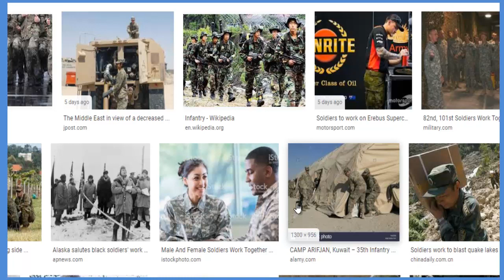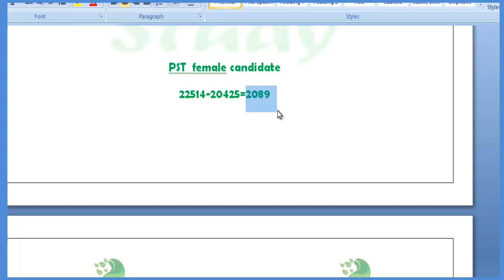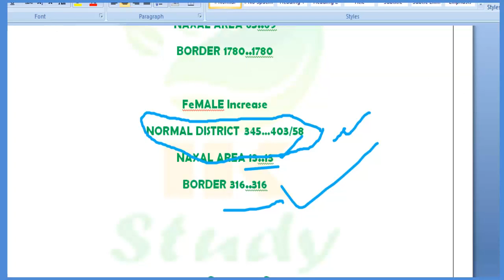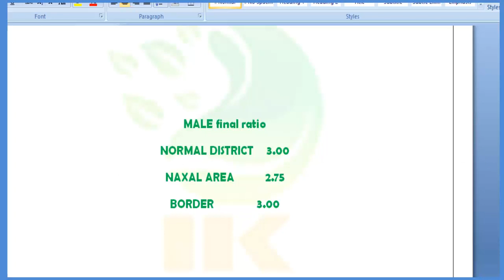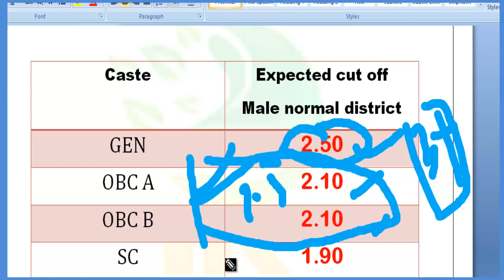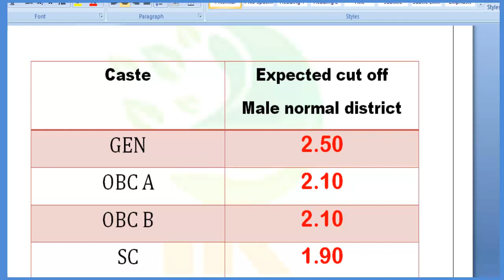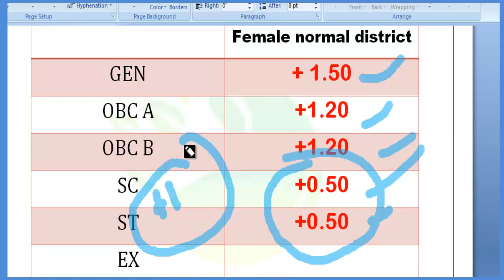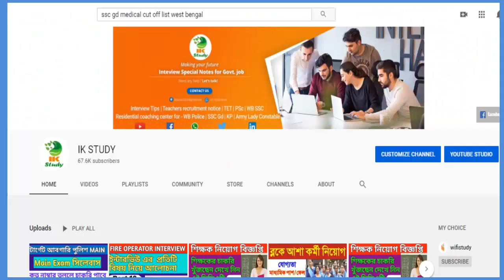NEW // ssc gd cut off male female normal district,border district, ফাইনালি কত নাম্বার পেলে চাকরি পাব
Hi this is IMRAN KHAN welcome to you in my YouTube channel , lets know about this video ,From this video you can learn

ssc gd cut off male female normal district,border district